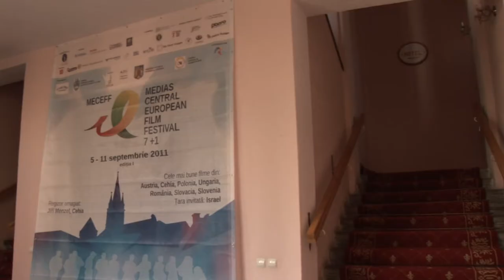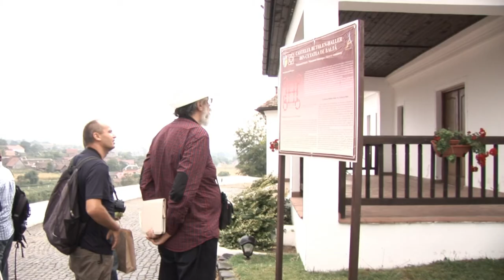The Second Day @ MECEFF - A doua zi a festivalului de film MECEFF Medias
The Second Day @ MECEFF - A doua zi a festivalului de film MECEFF Medias, Medias Central European Film Festival (MECEFF 2011), proiectii filme, excursie Jidvei